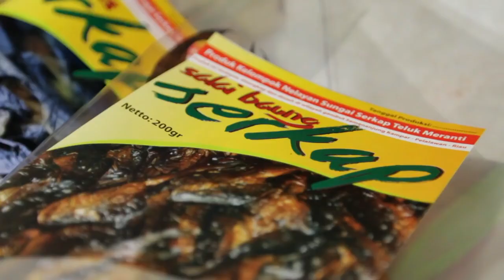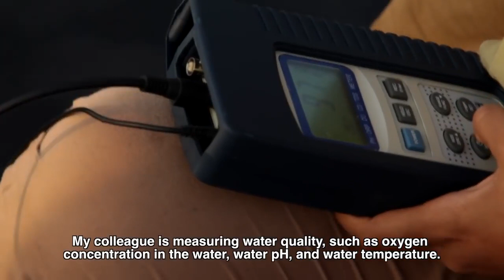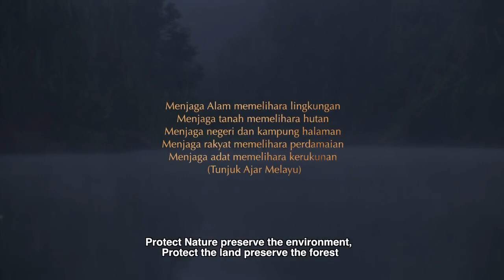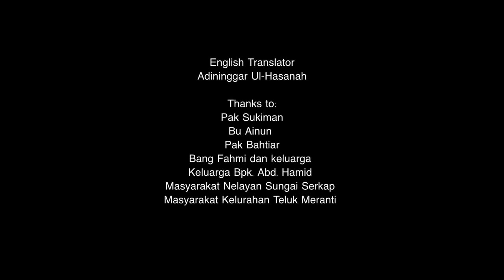Serkap River, Sumatra's Hidden Paradise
The forest, river, and peat swamp in Serkap River is a vital ecosystem and a pocket of the world's biodiversity. It is a place where a new species of fish was discovered. In addition, sustainable management of its fisheries sector can provide sustainable livelihoods for the community. The peat swamp forest of the Kampar Peninsula currently stores 7 billion tons of carbon, an asset to save the global climate.

The peat swamp ecosystem can adapt to varying extreme conditions, such as seasonal fluctuations of water surface, acidic water, and low soil nutrients. This condition makes the biota that lives here cannot be found in other areas. Directed and edited by Nanang Sujana and produced by Yayasan Mitra Insani with support from TFCA.